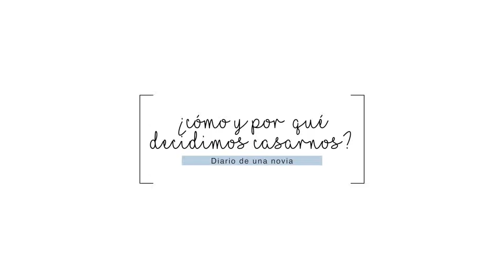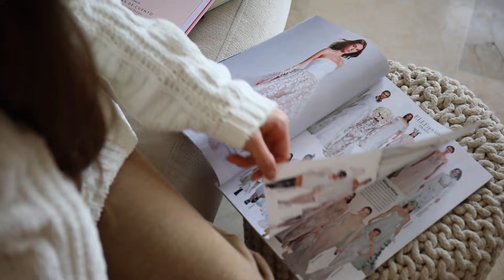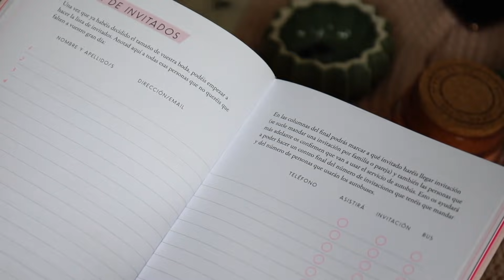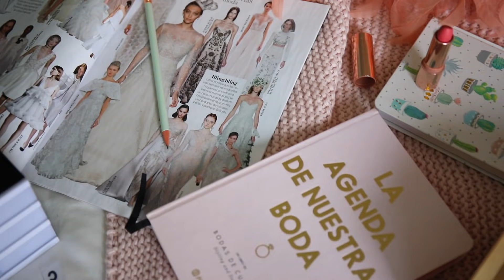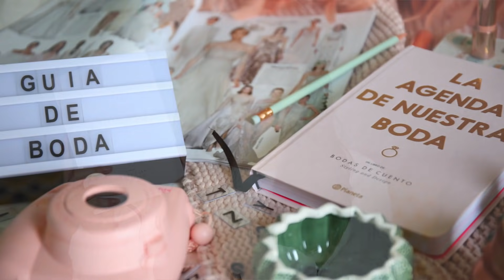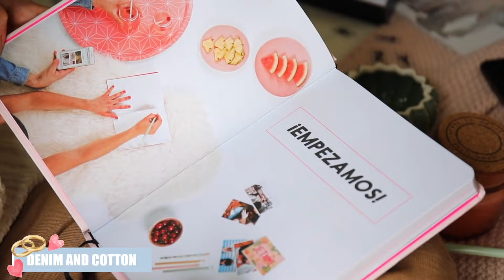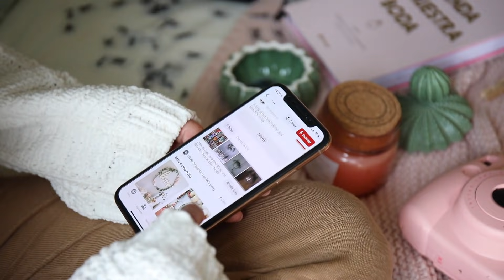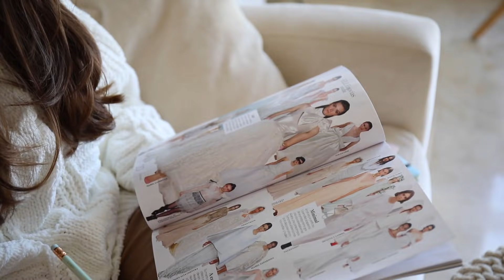ME CASO | Organizando una Boda | Primeros pasos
Hola a todos!! Hoy os traigo un nuevo vídeo, como cada domingo, y en esta ocasión vengo con una noticia que me hace especial ilusión y es que el año que viene mi novio y yo nos casamos :D Me gustaría compartir con vosotros cómo voy a ir organizando todo y haré varios vídeos con esta temática, antes y después de la boda.

 Aún queda mucho y aún tengo muchas dudas sobre muchas cosas, pero este primer video es para tratar los temas principales y por dónde todos empezamos a la hora de organizar una boda.

Si muchas estáis en mi misma situación, podéis mandarme cosas que penséis que son interesantes y así nos ayudamos entre todas.

La guía que os enseño en el vídeo es de Bodas de Cuento y la web que visito en el vídeo para localizar proveedores es Bodas.net

Un saludo y gracias por verme :D